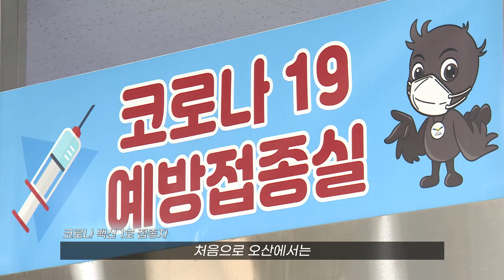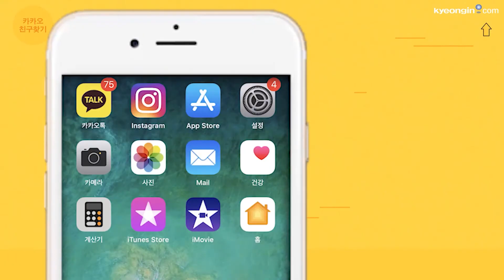※코로나 백신 1호 접종자가 말하는 찐후기※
오산에서 가장 먼저 코로나 백신 맞은 오산요양원 장동실원장!
"백신 맞고 2일째 되는 날은 근육통이랑 몸살이 났어요"